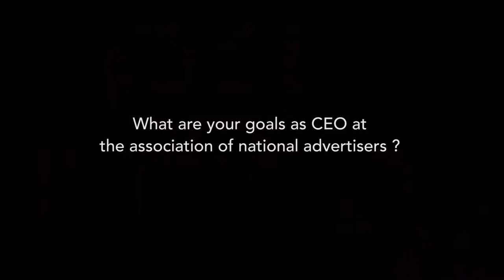Bob Liodice, President & CEO of Association of National Advertisers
Vertic is bringing together a series of global industry leaders to discuss the top marketing trends. Featuring new interviews each week, we invite you to vote for what you believe will have the greatest impact on marketing in the future!